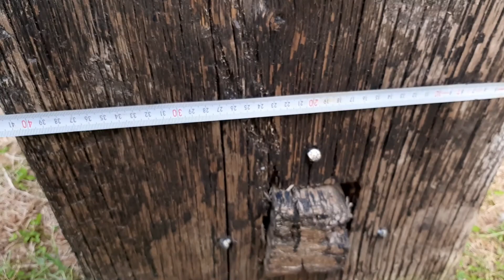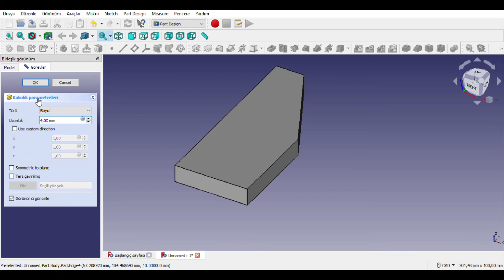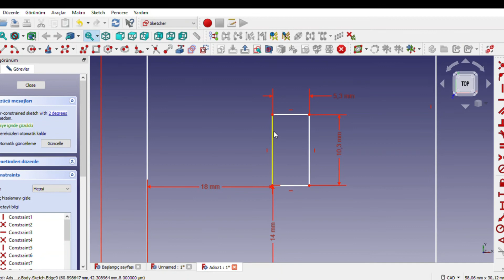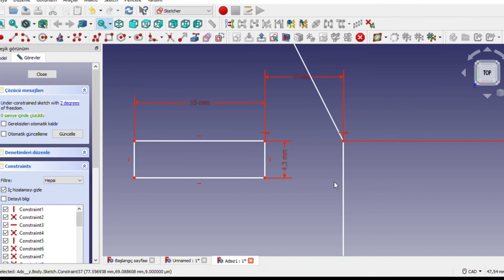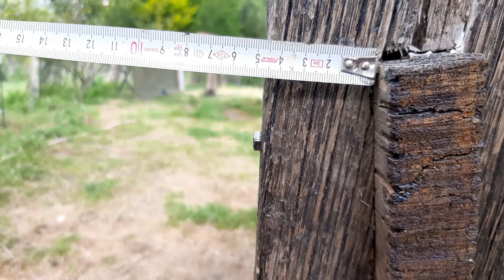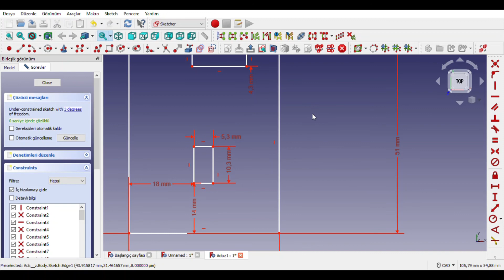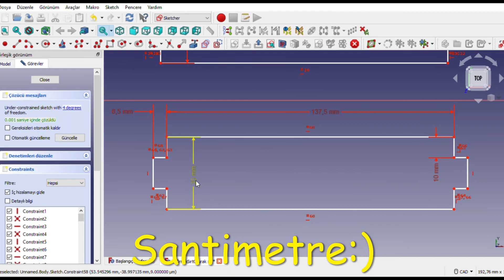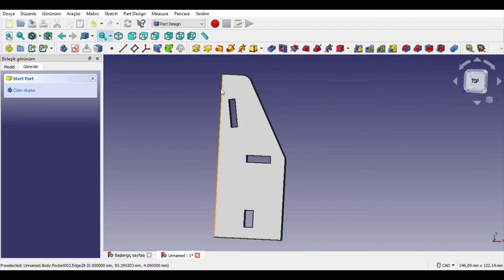Köy Hayatı - Ahşap Koltuk Yapımı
El yapımı basit ahşap koltuk yapımının detaylı ve çizimli anlatımı